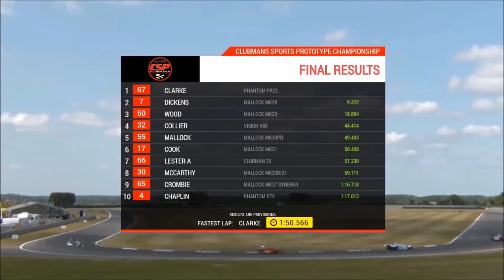Snetterton 300 2023 CSP Champs Round 9 Race 2 Clubmans Sports Prototype Championship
Upgraded MSVtv version with full race commentary and multiple on-board car [3] and circuit cameras with top-notch commentary from Mark Werrel and CSP racing veteran Mike Evans, The Clubmans Register.

MUSIC SOUNDTRACKS:

Opening Intro - Track 1 - "Whip It" by DEVO

Track 2 and closing - "Bigger Stronger" by COLDPLAY

PLAYBACK on a good quality audio system is highly recommended, choreographed to music beat and lyrics.

All Music tracks and the Live-Race soundtrack are pitch adjusted to optimum 422.82 Hz "Concert Pitch" [for A above Middle C] - applies to the music tracks only regarding pitch.

CSP CHAMPIONSHIP:

ROUND 9 / Race 2 of the 2023 Clubmans Sports Protype Championship at - Snetterton circuit, Norfolk, England

THANKS to the featured drivers for video footage -
CSP1 - #7 Steve Dickens
CSPB - #58 Tom Muirhead
CSPB - #46 Colin Ralph

VIDEO & PHOTO's - thank you:

Colin Jackson
Records and produces a race video for every Round of The Clubmans Register / MSVR Clubmans Sports Prototype Championship.

Superb photographs shot on location by -

Paul Jackson